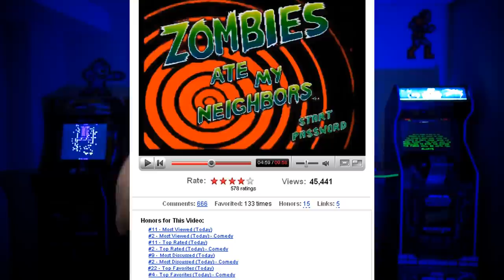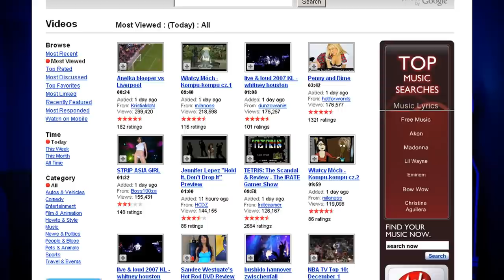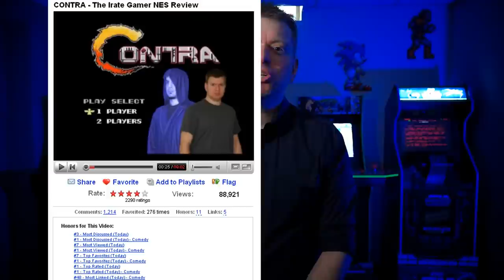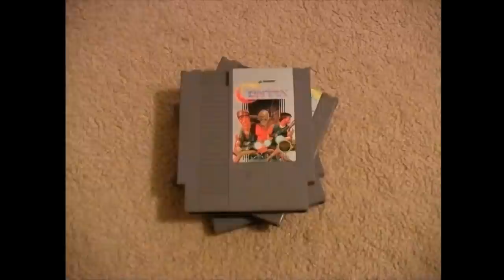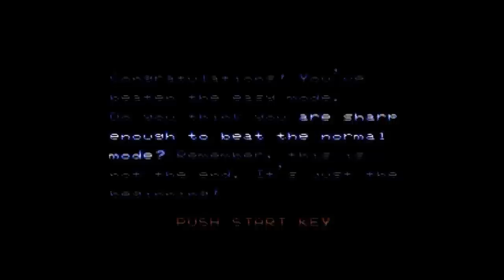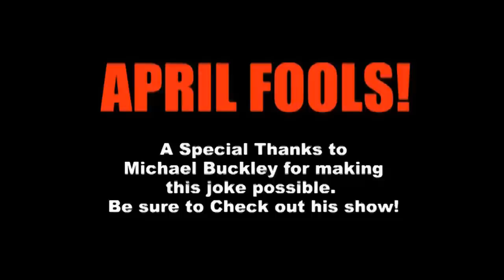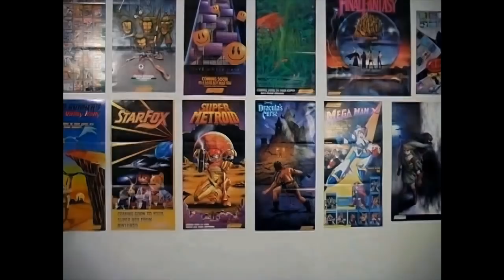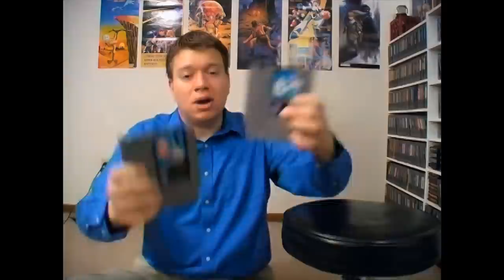IRATE Gamer - Season 2 Remastered Compilation w/ commentary (Q-Bert to Rob the Robot)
This is the long awaited release of the Complete Season 2 Episodes of the The Irate Gamer show! These episodes have been upscaled into HD, I fixed many timing issues, color corrections, and a few other things while keeping the episodes as close to the original as possible. I also offer up commentary on each episode, talk about the awards won on each episode, the history of the show, and some of the avgn controversies. Enjoy these episodes like your watching them for the very first time all over again!  (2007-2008)

0:06:22 Zombies ate my Neighbors
0:14:11 Tetris
0:25:18 Contra Trilogy pt 1
0:40:27 Contra Trilogy pt 2 & 3
0:50:28 Q-bert
0:56:44 The Predator
1:05:04 Rob the Robot pt. 1
1:18:30 Rob the Robot pt. 2